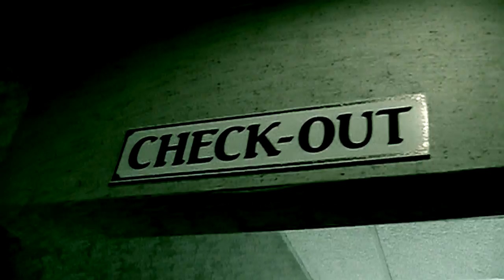Portrait on the New House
This video is about portrait